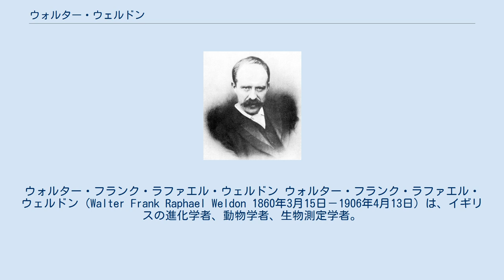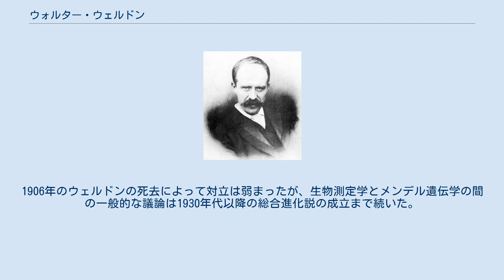ウォルター・ウェルドン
ウォルター・フランク・ラファエル・ウェルドン ウォルター・フランク・ラファエル・ウェルドン（Walter Frank Raphael Weldon 1860年3月15日－1906年4月13日）は、イギリスの進化学者、動物学者、生物測定学者。
 ウェルドンはジャーナリストで産業化学者であったウォルター・ウェルドンと妻アン・コットンの第二子としてロンドンに生まれた。
彼の一家はウェルドンが13歳になるまで満足に学校に通えないほど頻繁に移住した。
そのため彼は地元の聖職者を家庭教師として教育を受けた。
1873年にレディングで全寮制の学校に入学した。
3年後にユニバーシティ・カレッジ・ロンドン（以下UCL）に入学した。
そこで動物学者レイ・ランケスターとデンマークの数学者Olaus Henriciに学んだ。
 1877年にキングス・カレッジ・ロンドンに、1878年にはケンブリッジ大学セント・ジョンズ・カレッジに移った。
そこで彼に多大な影響を与えた発生形態学者フランシス・バルフォアとともに学んだ。
ウェルドンは医学で成功することを諦めた。
1881年に自然科学コースを優等で卒業した。
この大学時代に弟ダンテを失っている。
同年秋に海洋生物を研究するためにナポリ動物学研究所に加わった。
 1883年3月にウィリアム・テッブの娘フローレンスと結婚した。
彼女はウェルドンの研究を支えた。
ウェルドンは1906年に急性肺炎で死去し、オックスフォードのホーリーウェル教会に埋葬された。
 1882年にケンブリッジに戻ると同時に、無脊椎動物形態学の講師に任命されセント・ジョンズ・カレッジの会員となった。
彼の研究は海洋生物の現象のより完全な理解と、それらの選択的な死亡率に向けられた。
1884年には無脊椎動物形態学の助教授となった。
 フローレンスとの結婚の後、彼は休暇の全てを妻とともに海洋生物の研究が行える場所で過ごした。
1886年のバハマの訪問は彼の研究に大きな利益をもたらした。
プリマスに海洋生物研究所を創設すると、ウェルドンとフローレンスは休暇のほとんどをそこでの研究に費やし、1888年にはケンブリッジで過ごすのと同じくらいの時間をプリマスで送り始めた。
彼は講義を行うためだけにケンブリッジに通い、講義のない6月から1月まではプリマスで過ごした。
 1889年にウェルドンはUCLでランケスターの跡を継ぎ動物学ジョドレル教授に就任した。
1890年にはロンドン王立協会の会員に選出された。
協会の記録は彼が当時の偉大な動物学者たち、ハクスリー、ランケスター、ポールトン、ニュートン、フラワー、ロマネスと他の人々から支持されたことを明らかにする。
 彼の関心は形態学から変異の問題と個体間の相互関係に移っていった。
ウェルドンはフランシス・ゴルトンが育んだ統計技術を応用し始め、「動物の進化の問題は本質的に統計問題である」と考えた。
ウェルドンはUCLの同僚の数学者カール・ピアソンと働き始めた。
彼らの協力は互いにとって重要だった。
1899年にオックスフォードの動物学リナカー教授となった。
彼らが共同研究を行っている間、ピアソンは現代的な統計学の基盤を作った。
 1893年までにロンドン王立協会の「個体変異の統計学的研究」委員会にゴルトン、ピアソンとともに加わった。
1894年の生物の進化を統計学的な解明に関する著作では次のように書いている。
 1900年にメンデルの研究は再発見された。
これはウェルドン、ピアソンとウィリアム・ベイトソンの間に対立を引き起こした。
ウェルドンの教え子であったベイトソンは生物測定学に強く反対した。
この激しい論争は進化だけでなく、例えば統計的手法の価値のような方法論上の問題にまで及んだ。
1906年のウェルドンの死去によって対立は弱まったが、生物測定学とメンデル遺伝学の間の一般的な議論は1930年代以降の総合進化説の成立まで続いた。